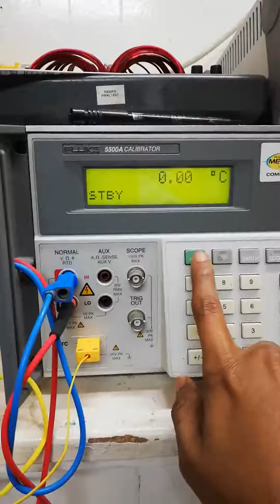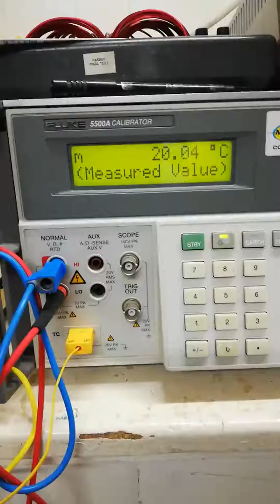Temperature Calibrator calibration Fluke 724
Fluke 724